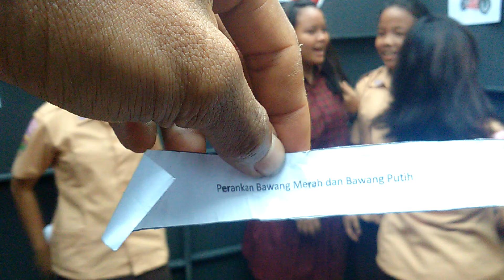13 ES TEH Peragakan bawang merah dan bawang putih